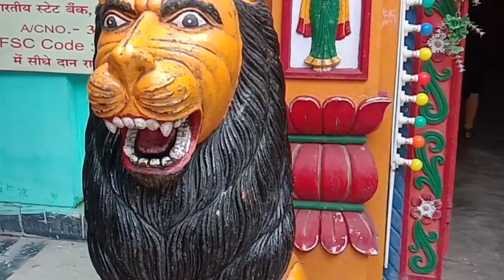mor chandraseni vinti karo ।।cg jasgit ।। satynarayan babadham kosamnara raigarh।। tarachand yadav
cg jasgit video song

song...mor chandraseni vinati karo kar jor

singer. tarachand yadav

female. singer...devki pandey

lyrics...tarachand yadav ,ramsan sagar

music compose...kunal pandey

mixing mastering ...kunal pandey

recording...aalap sargam studio raigarh

youtube ...tarachand yadav official